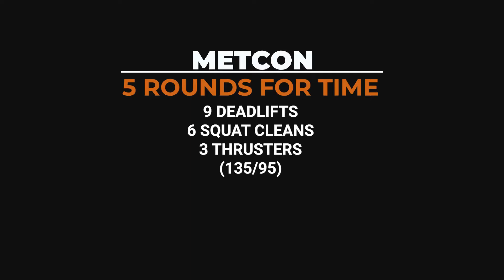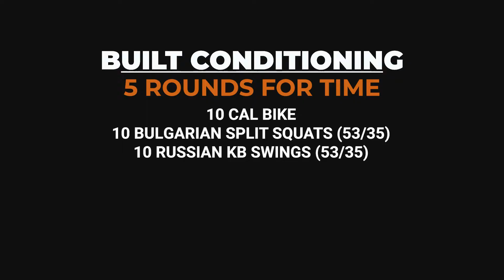Black Hive Athletics WOD Demo - April 7, 2021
Strength:
Snatch Balance
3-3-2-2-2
Building E2MOM

Metcon:
5 Rounds for Time
9 Deadlifts
6 Squat Cleans
3 Thrusters
(135/95)

Built Strength:

Snatch Pull
3-3-3-3
E3MOM, 110%

Superset x 3
15-20 GHD Sit Ups, 10-15 Feet Elevated Pushups, 7-10 Strict Pullups
*Go by feel on Reps*

Built Conditioning:
5 Rounds for Time
10 Cal Bike
10 Bulgarian Split Squats (53/35)
10 Russian KB Swings (53/35)